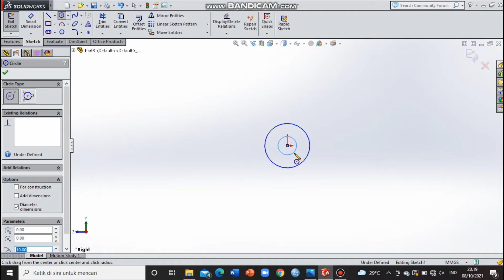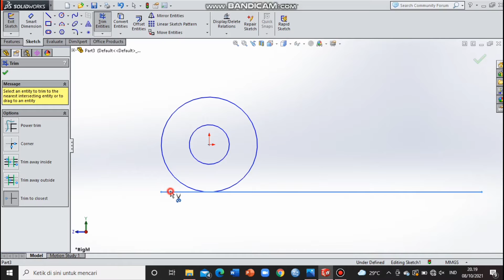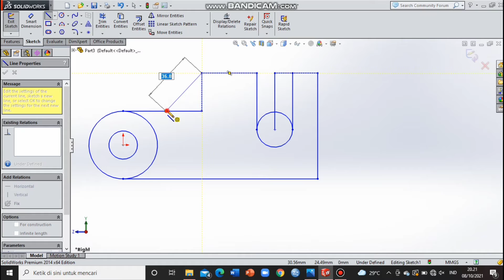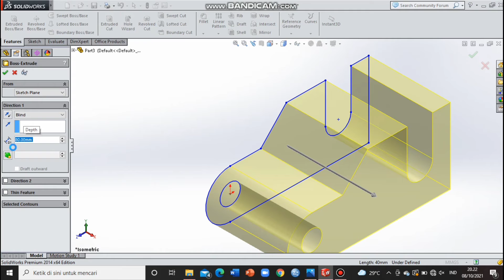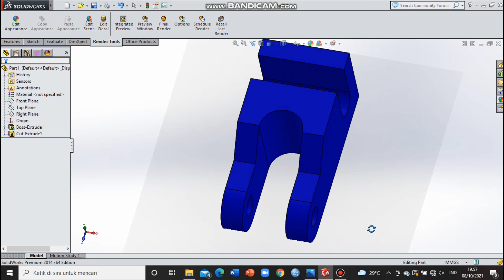TUTORIAL SOLIDWORKS UNTUK PEMULA Part 2 || Simple dan mudah dipahami !!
Halo Enginer!!!
Tutorial Solidworks Dasar untuk pemula  ✔️